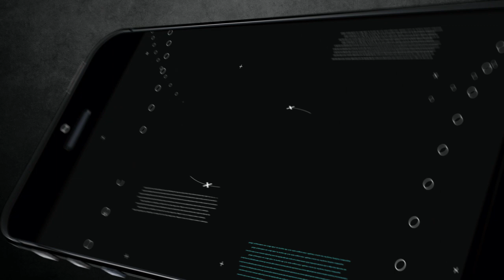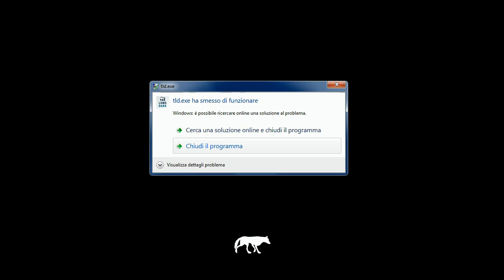IN AGGUATO NEL BUIO | The Long Dark - ep. 04 [ITA]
Era in agguato nel buio, e io non lo sapevo: un singolo proiettile, non posso sbagliare o la mia storia finisce qui. E penso di sapere dove andare per la prossima area... Buona visione.

Iscrivetevi per non perdervi nessun video, mi raccomando, magari mettete un bel "mi piace" o condividete, a voi costa solo uno o due click, ed aiuta molto sia me che il canale.
Grazie.

Outro template
DVD Menu Template by AEbuster

The long dark | In agguato nel buio - ep. 04 - survival gameplay [ITA]